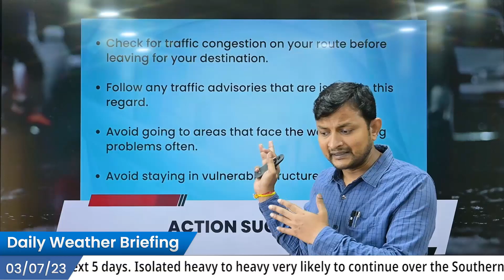Daily Briefing (English) 03.07.2023